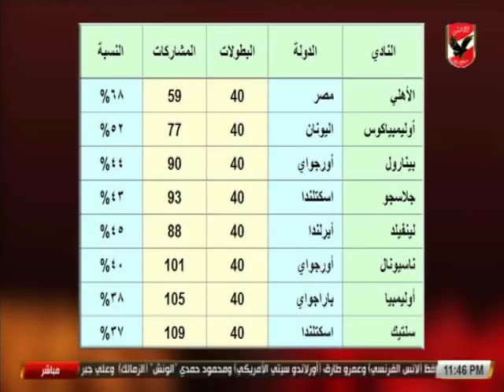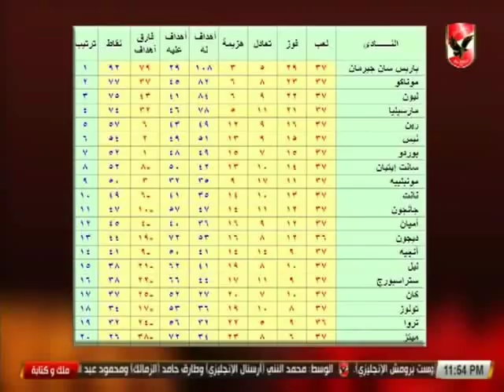حلقة ملك وكتابة 14-5-2018 (ج2).. ولقاء حلمي عبد الرازق المستشار القانوني للأهلي